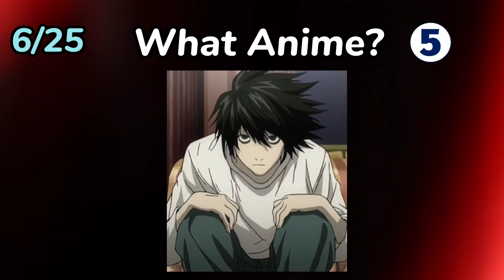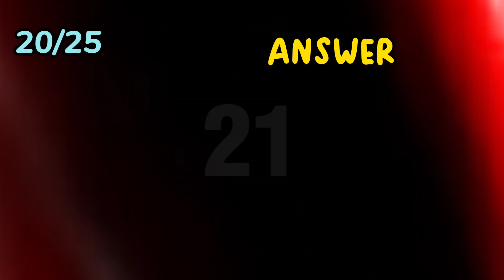Guess The Anime By its Character | Anime Puzzle Quiz | Hatim Editz